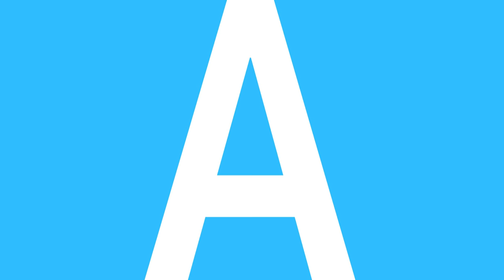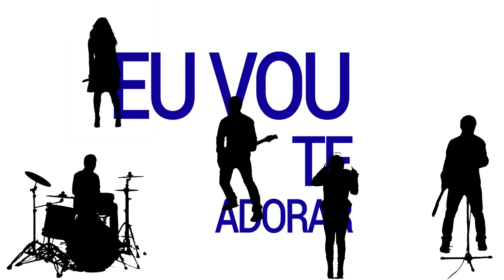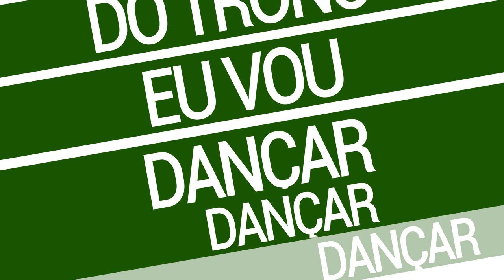Radicais Kids - A Chave da Oração (Lyric Video)